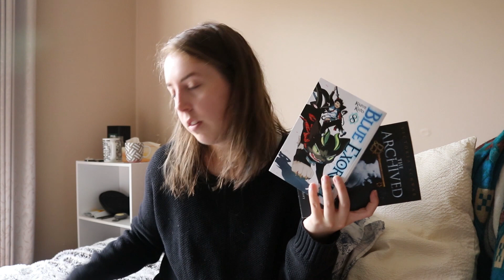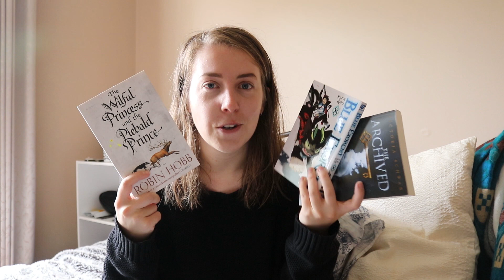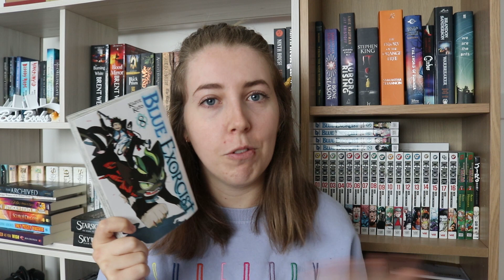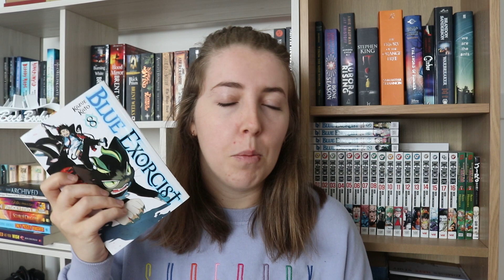READING VLOG | 6-12 Apr 2020 | OWLs Readathon Part 2 ✨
I DID SOME READING, YAY.